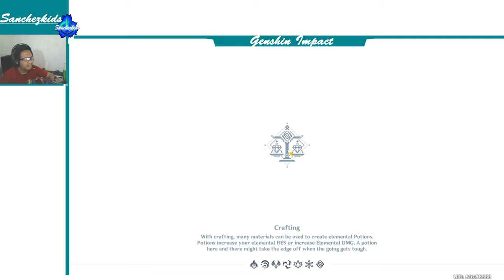Explore the Treasure/Chest in Liyue Part 13【Genshin Impact】Sanchezkids Gameplay